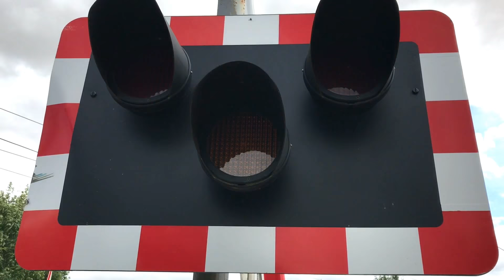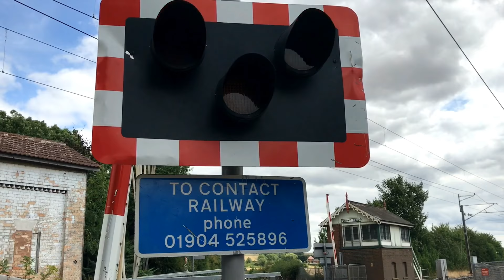*BARRIER DELAY* Grove Road Crossing (01/08/2018)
If you'd like to visit this location, please use the information provided below.
The location of this video was: Grove Road
Location Postal Address: DN22 0RW
The timetable used for this location was: Retford
Location Engineer's Line References (ELR) & Mileage:
ECM1 137 Miles 36 Chains.